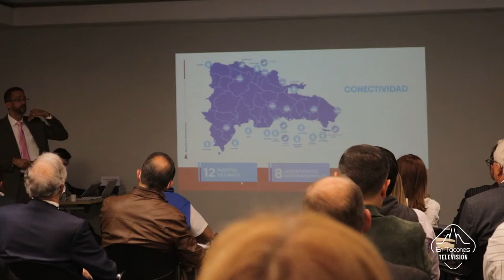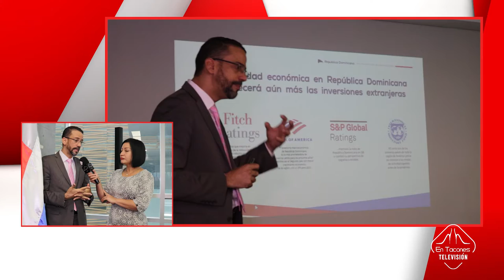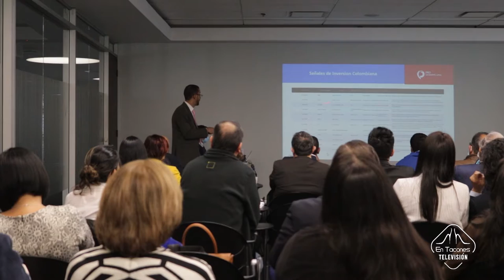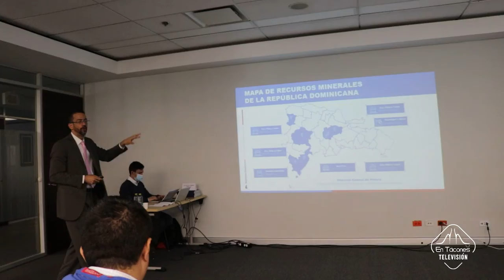Encuentro entre Prodominicana y los empresarios de Bogotá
Encuentro entre Prodominicana y los empresarios, Gracias a la cámara de comercio de Bogotá y la Embajada de República Dominicana en Colombia.